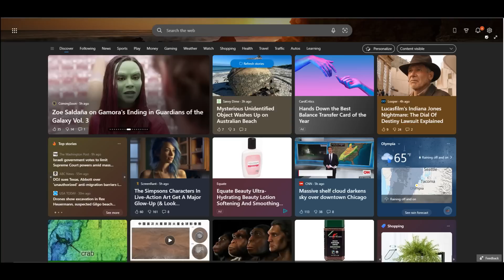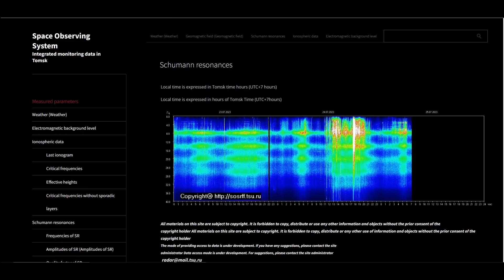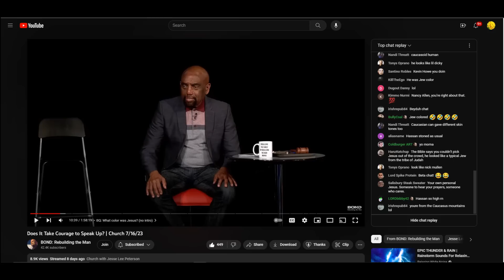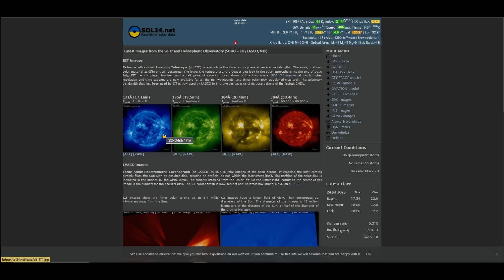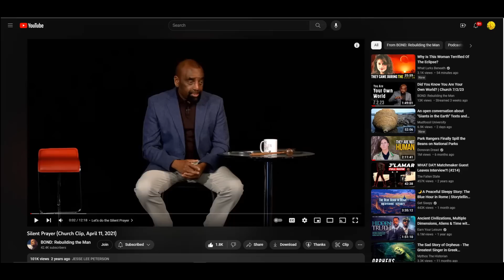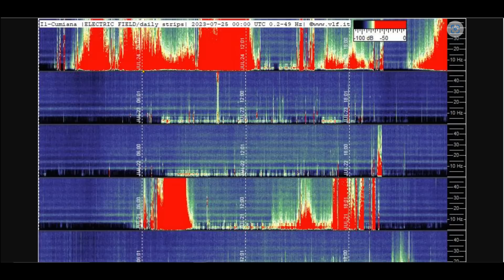Schumann Roar 7-24-23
A brief quick update. The Schumann is working overtime today, ramping up and staying high for hours. This causes the construct AI to have failures, such as graphics failures. Its also hazardous to lower frequency beings.